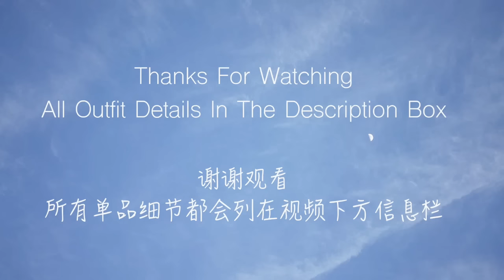10件秋冬必备单品 How I Style 10 Fashion Essentials丨Savislook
视频中提到的产品：※配饰请看最后※

※Look 1※.

2. Mom Jeans牛仔裤(25号)： 或

※Look 2※.

※Look 3※.

※Look 4※.

※Look 5※.

1. Faux Fur Coat 毛毛大衣

3.  Mom Jeans 牛仔裤(25号)： 或

※其他※：
-编辑视频：Final Cut Pro X
-Vlog相机：